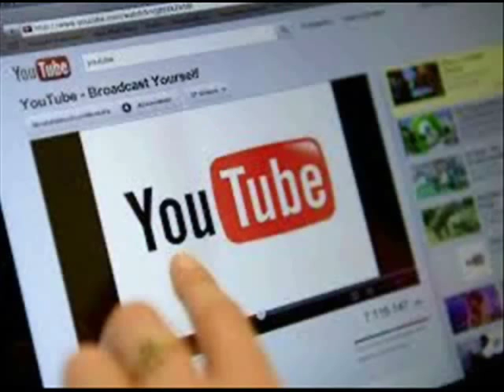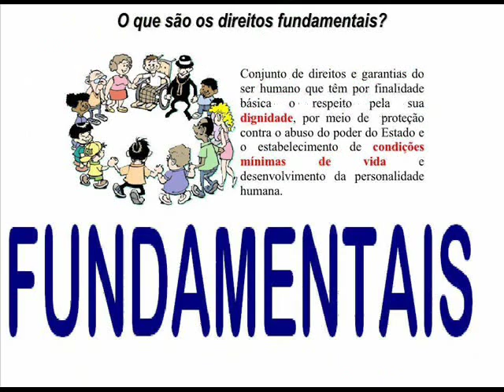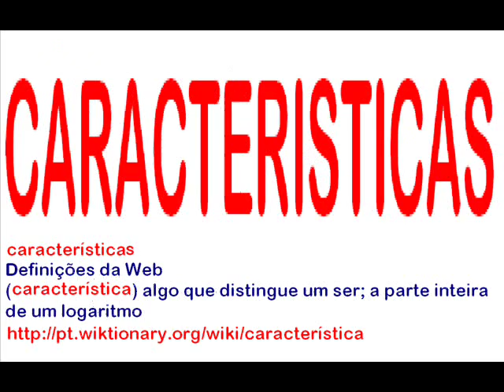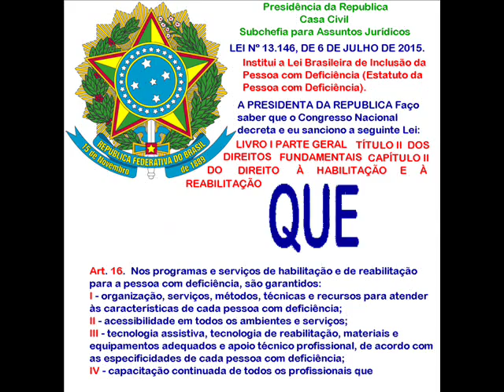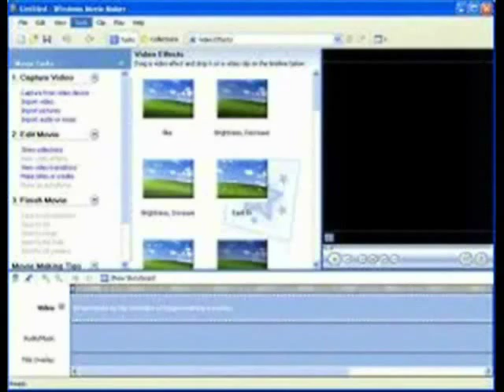LEITURA DO ARTIGO 16 DA LEI Nº 13.146, DE 6 DE JULHO DE 2015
Casa Civil
 Institui a Lei Brasileira de Inclusão da Pessoa com Deficiência (Estatuto da Pessoa com Deficiência).  A PRESIDENTA DA REPUBLICA Faço saber que o Congresso Nacional decreta e eu sanciono a seguinte Lei:  LIVRO I  PARTE GERAL
TÍTULO II  DOS DIREITOS FUNDAMENTAIS
CAPÍTULO II

DO DIREITO À HABILITAÇÃO E À REABILITAÇÃO

Art. 16.  Nos programas e serviços de habilitação e de reabilitação para a pessoa com deficiência, são garantidos:

I - organização, serviços, métodos, técnicas e recursos para atender às características de cada pessoa com deficiência;

II - acessibilidade em todos os ambientes e serviços;

III - tecnologia assistiva, tecnologia de reabilitação, materiais e equipamentos adequados e apoio técnico profissional, de acordo com as especificidades de cada pessoa com deficiência;

IV - capacitação continuada de todos os profissionais que participem dos programas e serviços.

MUSICA  EDITADA : Hino Nacional Brasileiro   Instrumental .
LOCUÇÃO: ADÃO FAUSTO PINTO MEDEIROS
LOCUÇÃO  :   VINÍCIUS   FRENEDA  MEDEIROS .
LOCUÇÃO  :  MARÍZA     FRENEDA MEDEIROS .